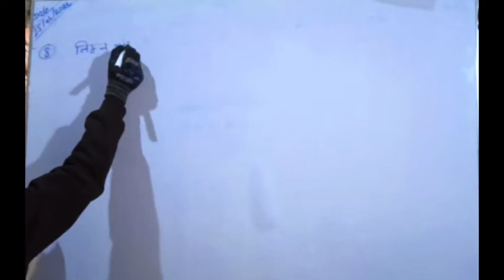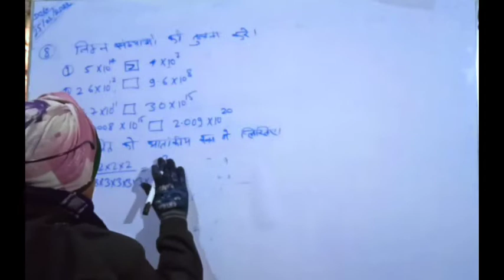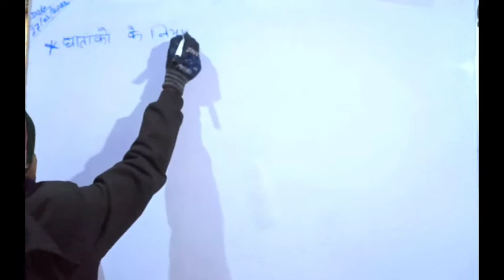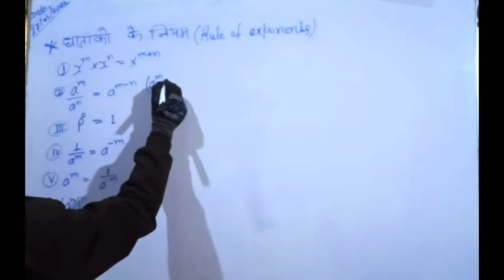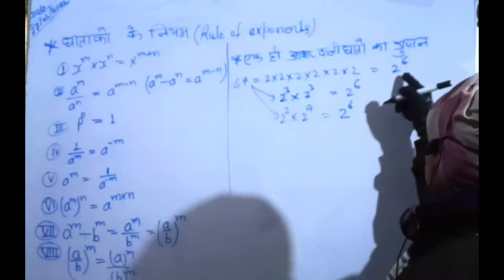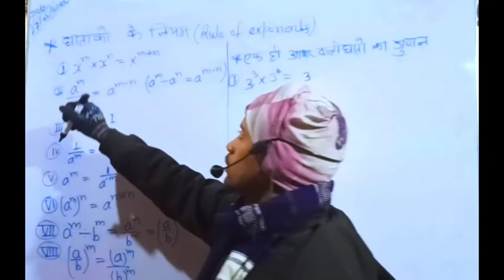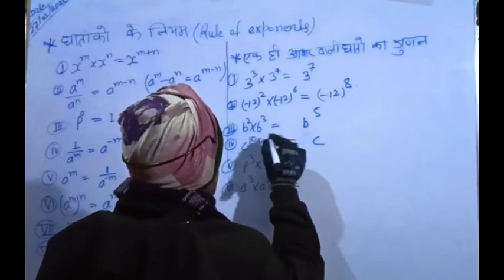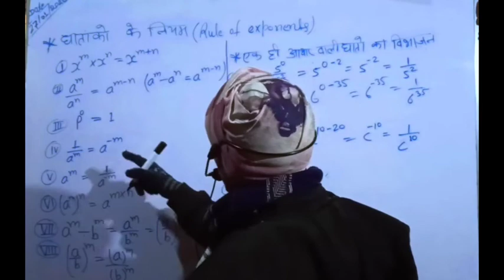7th & 8th Mathematics Exponents and Power {घतांक और घात } Day 3 exponents farmula {घतांकीय सूत्र}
7th & 8th Mathematics Exponents and Power {घतांक और घात } Day 3 exponents farmula {घतांकीय सूत्र} basic se, Exponents का भूत गायब हो जाएगा।

Career Manthan Classes by Abhishek Kumar
Class 7th to 10th tak ki study hota hai.